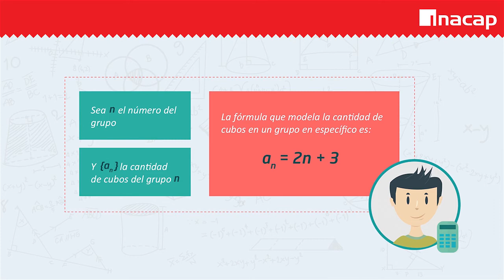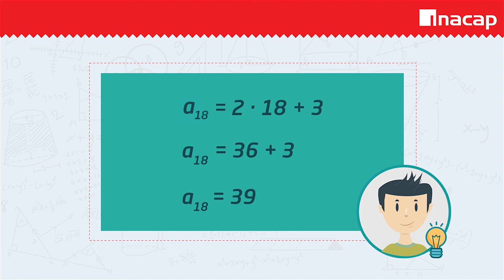Progresión creciente de cubos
En este video se halla la fórmula de una progresión aritmética y el número de elementos de un grupo de cubos sabiendo el número del grupo.

INACAP Online